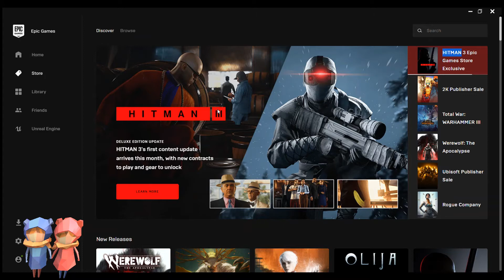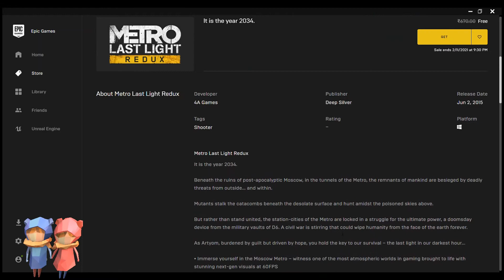2 Free games - Metro : Last light , For the King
2  Free games - Metro : Last light Redux , For the King

Metro : Last light Redux :  It is the year 2034. Beneath the ruins of post-apocalyptic Moscow, in the tunnels of the Metro, the remnants of mankind are besieged by deadly threats from outside – and within. Mutants stalk the catacombs beneath the desolate surface, and hunt amidst the poisoned skies above

For the King : For The King is a strategic RPG that blends tabletop and roguelike elements in a challenging adventure that spans the realms. Set off on a single player experience or play cooperatively both online and locally

This channel is intended to give you info on FREE games , gameplays , and latest game news as fast as possible.

2  Free games - Metro : Last light , For the King